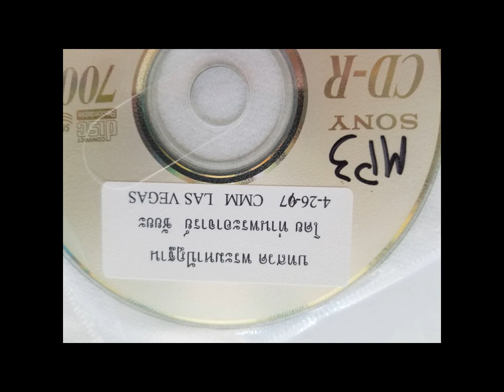09 ̸̸ 30 1997∙04∙26 v8